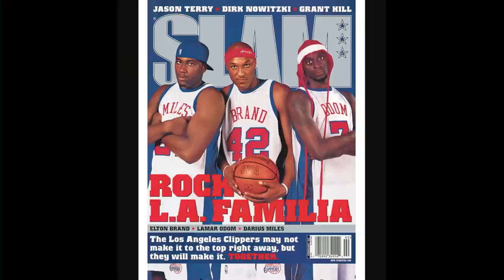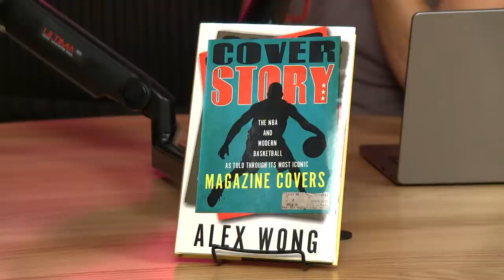1-on-1 | Alex Wong on Raptors Media Day, NBA Fashion, Writing 'Cover Story' & More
Trey and Tas talk with Alex Wong about his career, NBA offseason happenings, Media Day, and magazine covers. Plus, Starting Lineup action figures, the new LeBrons, 'Big Brother Canada' and more.

0:17 Cold Open
1:01 Alex Wong joins the show
2:05 What does Alex Wong do?
7:10 Serious content talk
9:51 Running the break podcast
11:44 Alex rates the offseason
13:50 Westbrook still on the Lakers
10:32 Media Days
24:54 Ranking the East teams
29:45 Which teams is Alex excited to watch?
33:22 Name dropping
36:11 Favorite Slam Covers
39:01 Alex's upcoming book
43:22 Best era pf Raptors jerseys
47:25 Up/Down - Starting Lineup action figures
50:11 Up/Down - Luk. AI
53:02 Up/Down - Nike LeBron 20
54:11 Up/Down - Drakes pickup game
58:15 Up/Down - Comparing your own game to an MVP
59:38 Up/Down - Big Brother Canada
1:01:40 Eggnog talk
1:04:07 Steven_lebron
1:06:21 Cutthroat twitter